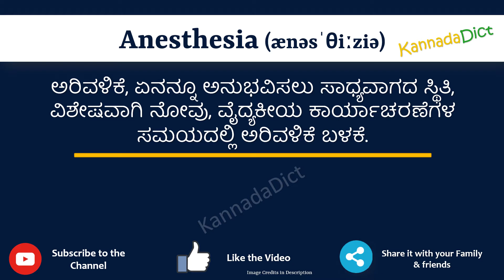Anesthesia Meaning in Kannada | Anesthesia in Kannada Dictionary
In this video, we will understand the meaning of Anesthesia in Kannada and learn the pronunciation of Anesthesia in Kannada.

 That is, you will understand Anesthesia meaning in Kannada as well as how to speak Anesthesia in Kannada,

What is the proper way to speak Anesthesia in Kannada?

So, Let’s learn the word Anesthesia in Kannada in just one minute.

Let’s, understands Anesthesia examples in Kannada